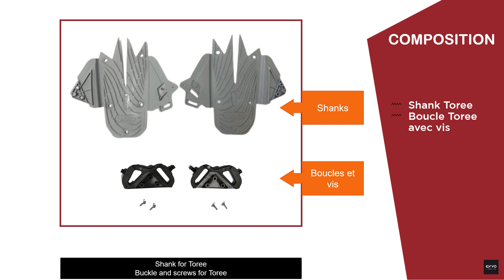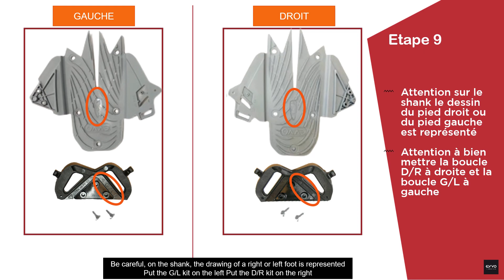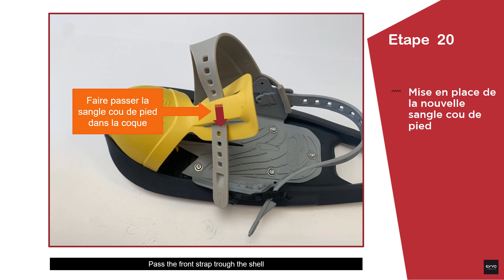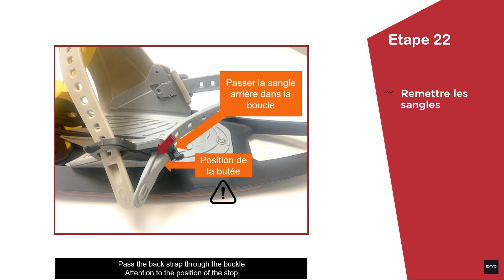Tutorial EVVO TOREE Shank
Tutoriel pour changer le shank de votre raquette à neige EVVO TOREE.
La snowshoe EVVO est une innovation technique 100% Française, née au cœur du Parc naturel régional du Pilat (42), destinée à tous les amoureux de la neige.

EVVO Loop : un principe de circularité
Nos équipes ont travaillé au développement de produits innovants, respectueux de l’environnement, répondant aux besoins des pratiquants, et ce en préservant l’environnement de pratiques.
Dans cet objectif de respect de la biodiversité et d’amélioration de la circularité, nous nous engageons à ce que tous les nouveaux produits développés soient 100% réparables

Retournez à EVVO vos anciennes pièces, nous les recyclerons en de nouvelles raquettes ou déposer les dans un bac de collecte ASL :

Tutorial to change the shank for your EVVO TOREE snowshoes
The history of the birth of the snowshoes rEVVOlution
EVVO snowshoes are a technical innovation created in the heart of the Parc Natural du Pilat (42), designed for all snow-lovers.

EVVO Loop : A CIRCULAR APPROACH. Its teams have worked on the development of innovative products, respectful of the environment, meeting the needs of users, while preserving the practice environment.
In this objective of respecting biodiversity and improving circularity, EVVO is committed to ensuring that all new developed products are 100% repairable.

Return your old parts to EVVO and we can recycle them into new snowshoes or drop them off in an ASL collection bin